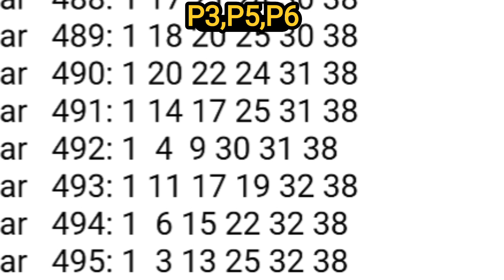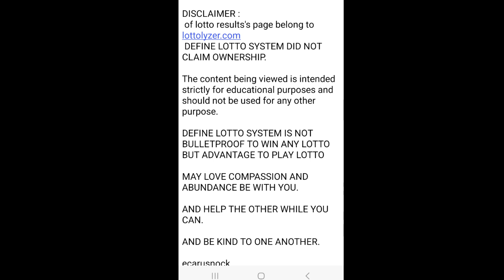Hot formation of Group of winning numbers in lotto now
Define Lotto System advise  get 936 wheel Combinations and start

Lotto Info Entanglement are real.
You can get real life advantage lotto games through.
P.K.C. ; K.C. ; C.P.D. are sometime help for lotto prediction.

Group of winning numbers determine by :
SN.
tSN.
sNB.
Diff
CTL
NCD.
and Previous F.P.
Scenario :
Fruit are not far from the Tree
-+ 100.
-+ 200.
-+ 300.
-+ 400.

SG8,SG6,SG3,SG5

Fact :
NCD or Non-Coded Data help you to find Lotto Info ;
tSN,sNB,SN ,CW.N.,CTL.

THERE ARE SG1, SG2,SG3, SG4, SG5, SG6, SG7, SG8.
SIGNIFICANT SG = SG8, SG6, SG7, SG3, SG4.

NCD is not Winning Numbers.
NCD is not Non Winning Numbers
NCD are among Lotto Info in The BOX.
Criteria of CTL ;
The most count from the BOX.
The second highest count from the BOX.
Criteria of NCD ;
The least count from the BOX from 1 to 3 count only.

We can use NCD and CTL to identify  tSN,sNB,C.W.N. and other Lotto Info.

Method :

  1.Write down all data of F,E,D,C,B.
both NT and RT .
2.Draw Diff as many as possible
and use SG4 along with SG8,SG3 to find sNB.

3.Nominated SN from Significant SG ; SG8,SG6,SG7,SG3,SG4.
Promoter Region NT F,RT F.
4.Nominated SN from Cluster K.C.;NT and RT.
5.Follow Up by SG2,SG1.
6.Get tSN from nominated SN  from SG' Search an entire K.C. Data
7.Use tSN to identify F.P. and S.P.
8.Find sNB from SG8,SG3,SG4.
8.a.Use C.W.N. to identify F.P. and S.P.
9.Use sNB to KNOCK DOWN Non Winning Numbers in the set of F.P. and S.P.
9.a Do Codon Analysis on F.P. and S.P.
in order to find precised F.P. ,S P. from Elongation Range.
10.Enhance F.P. and S.P. with SN,tSN; tSNa,tSNb,tSNa,tSNc etc...
11.Bind F.P and S.P.
12.Enhance the results of Binding F.P. and  S.P. with SN or SN & tSN ( Finalize Division 1 ).

13.It is better to find only F.P. then do Codon Analysis  then enhance than find both F.P. and S.P. then enhance.

When searching for SN :
Search ;
Upper target Combination.
Target Combination.

Fact ;
tSN,sNB BOX or the BOX almost always consist of :
tSN.
sNB.
SN.
C.W.N.
CTL.
NCD.

Significant SG always consist of ;
SN.
tSN.
Promoter Region NT,RT F are almost always consists of ;
SN.

SN produces tSNs.

tSNs.
sNBs.
CTL.
C.W.N.

ecarusnock.

Also see...